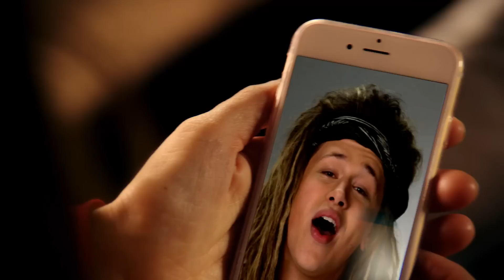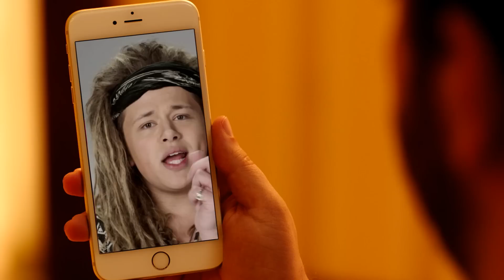Luke Friend! - Take on the World (Offizielles Musikvideo)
Das offizielle Musikvideo von "Take on the World" dem Titelsong von Christian Ulmen's aktuellem Kino Film "Antonio, ihm schmeckt's nicht" (Ab 18.08. in allen deutschen Kinos) - mehr Informationen unten.

LYRICS:
I don't care what you've been told
Cause we've got time before we're old
And where it goes I don't know
This may not be the life I planned
But I not changing who I am
Let's take this road, and call it home

Cause when it's me and you
We'll just enjoy the view
We don't know where we are

Ya-oh-oh-oh
Ya-oh-oh-oh
Yeah you and me take on the world
Ya-oh-oh-oh
Ya-oh-oh-oh
And I don't care what you've been told
Oh-oh

The real world feels so far away
But we don't need it anyway
Cause this time I got you
You could take me anywhere
When I'm with you I just don't care
There's nothing in the world
That we can't do
No idea where we are

Ya-oh-oh-oh
Ya-oh-oh-oh
Ya-oh-oh-oh
Ya-oh-oh-oh
Oh-ho

This rock spins round and round
Our lives go up and down
So find someone you love
Take on the world
So grab someone you love

Ya-oh-oh-oh
Ya-oh-oh-oh
Ya-oh-oh-oh
Ya-oh-oh-oh